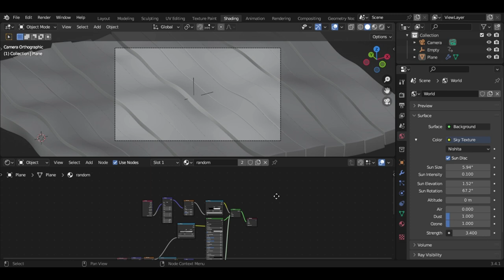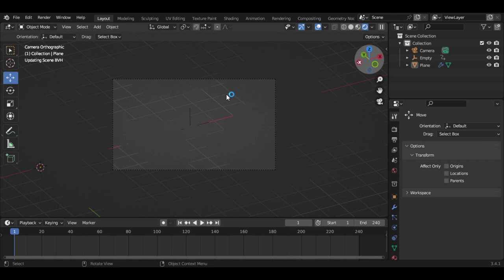Satisfying Animation Using Geometry Nodes || Blender (3.4)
In this video, I am showing my new Satisfying Looping Animation made in Blender.

What is Blender?
Blender is a free and open-source 3D creation suite. It supports the entirety of the 3D pipeline—modeling, rigging, animation, simulation, rendering, compositing and motion tracking, and even video editing and game creation.